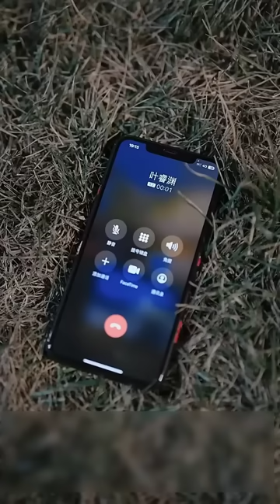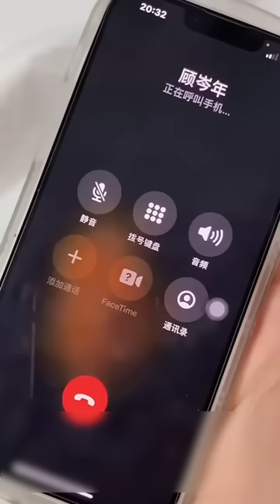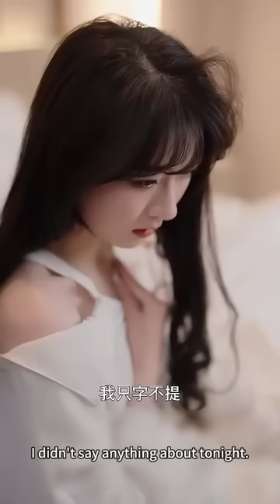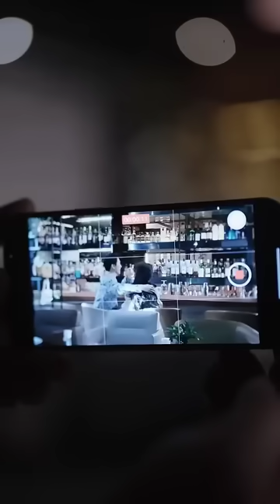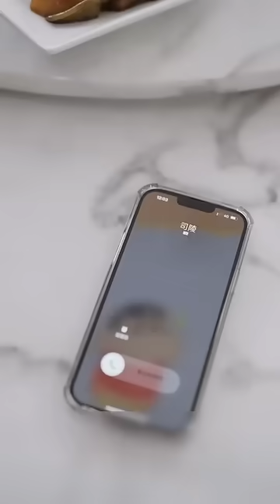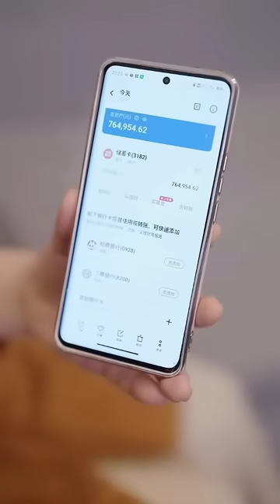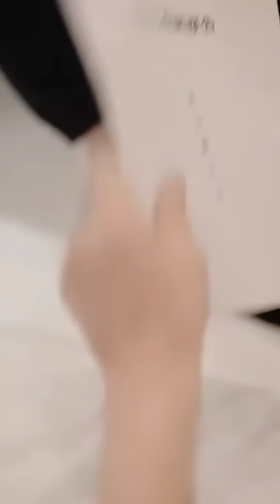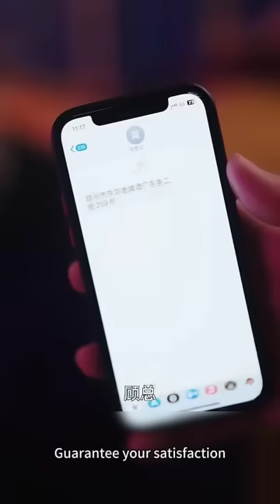在白月光面前，他把她的命視為草芥，女孩心灰意冷選擇假死，5年後帶着兒子以頂級巨星的身份霸氣歸來，讓渣男和綠茶付出千倍代價！【完整版】【全集】